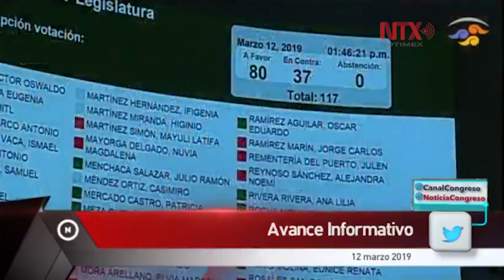Pleno del Senado elige a Yasmín Esquivel como nueva ministra de la SCJN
Yasmín Esquivel Mossa rindió protesta, ante el pleno del Senado de la República, como nueva ministra de la Suprema Corte de Justicia de la Nación